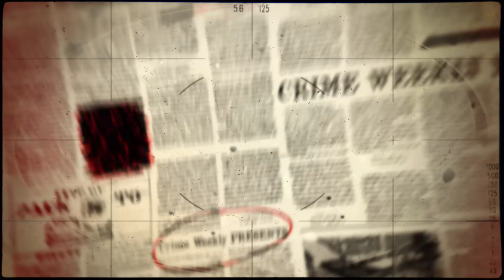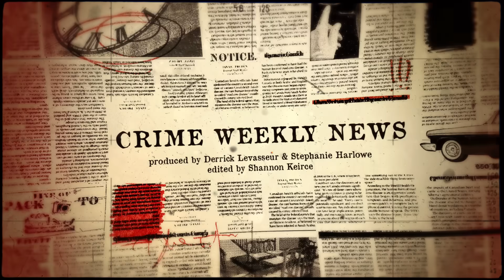Crime Weekly News: Serial Killer Identified as Border Patrol Agent!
In September of 2018, the bodies of four women were found along roads on the outskirts of Laredo, Texas. 29 year old Melissa Ramirez, 42 year old Claudine Anna Luera, 35 year old Guiselda Alicia Cantu and 28 year old Janelle Ortiz were all sex workers, and an arrest in their murders would be made that same month, but the person responsible for their deaths would shock everyone.